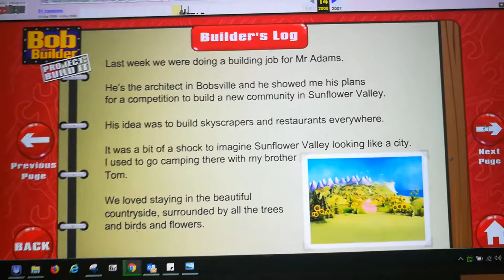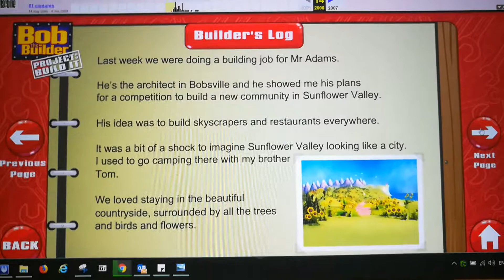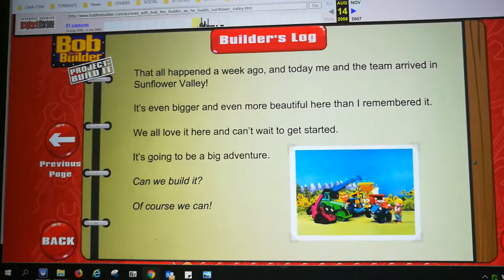Amit and Kooshan Reading Builder's Log Bob the Builder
Watch Amit and Kooshan Reading Builder's Log Bob the Builder only 1 page